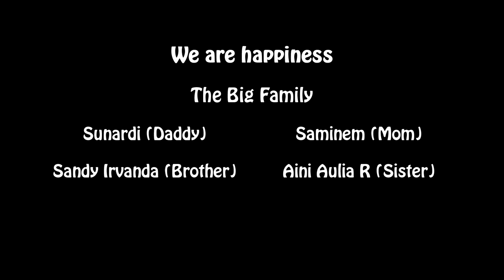Photo birth Azam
Photos of Muhammad Azam Kurnia